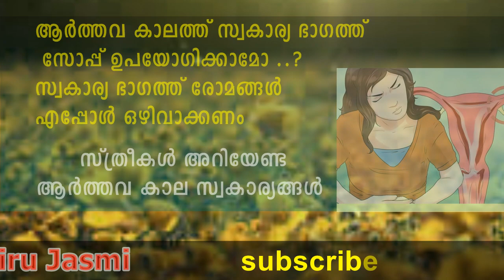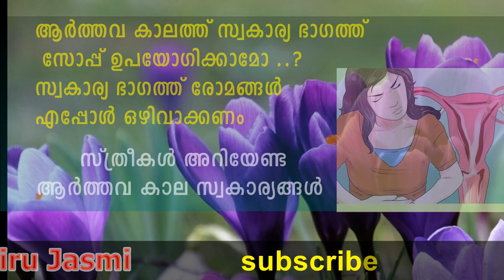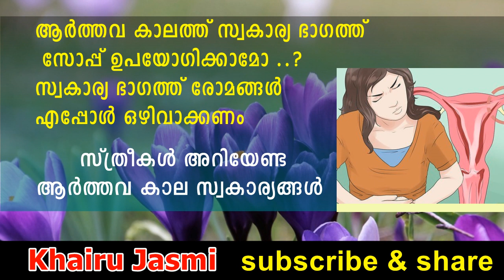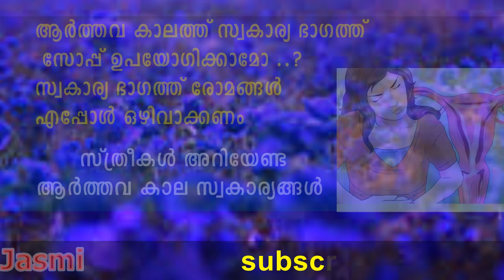Ladies Only , ആര്‍ത്തവ കാലത്തു സ്ത്രീകള്‍ തീര്‍ച്ചയായും ശ്രദ്ധിക്കേണ്ട 10 സ്വകാര്യങ്ങള്‍